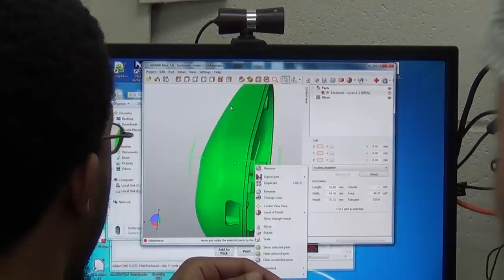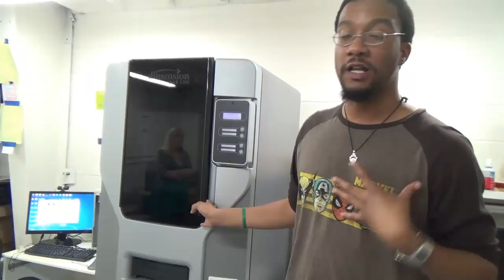3D Printing at the Hacker Lab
I talked to Alan Ware, a Mechanical Engineer who specializes in 3D design and production. He's also an instructor at the Hacker Lab in Sacramento, CA. Here's a super quick video we recorded after the 3D Printing class.

I recorded a longer audio interview with Alan.